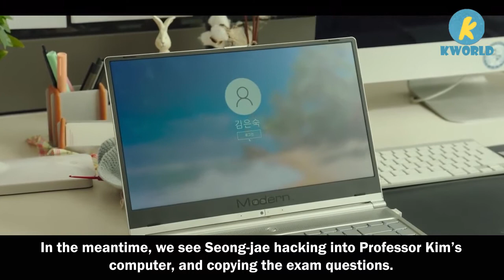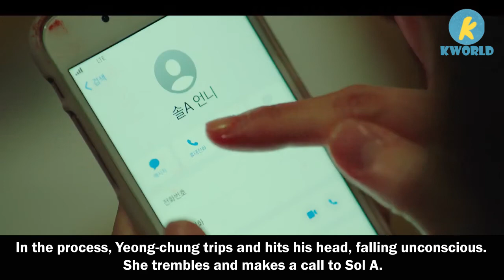Her Wealthy And Powerful Boyfriend Force Her To Lie At The Court But... - Law School Episode 8 Recap